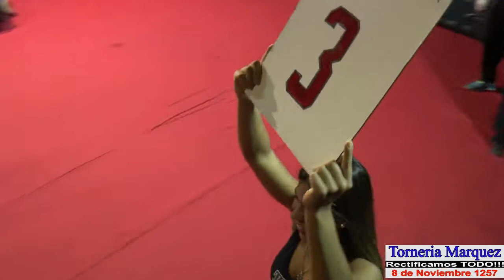CFU 7: Leandro "El Gaucho" Aranguren vs Gabriel "El Tigre" Medina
Combate Internacional del CFU 7: SUPER FIGHTS

LEANDRO "EL GAUCHO" ARANGUREN (URU) vs GABRIEL "EL TIGRE" MEDINA (ARG)

9 de Diciembre del 2016